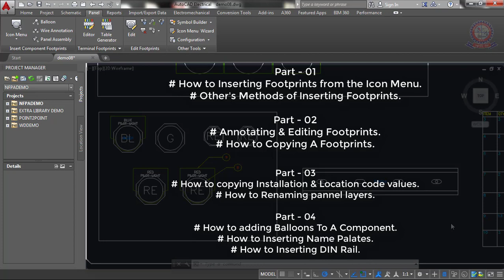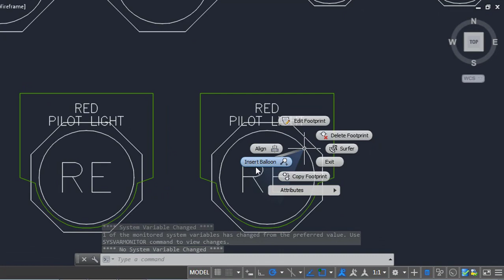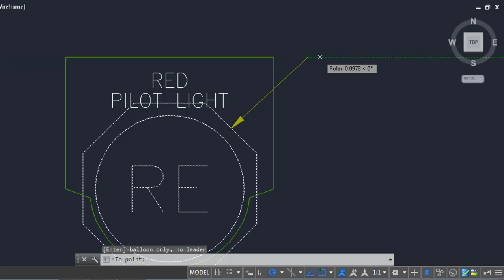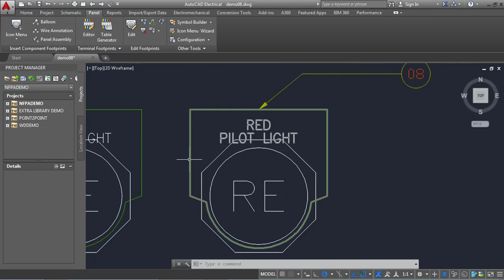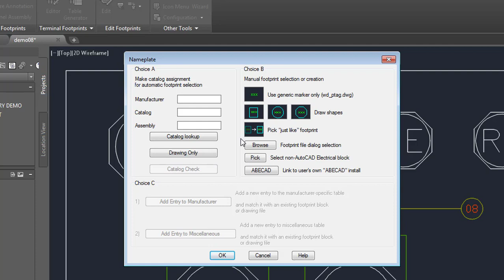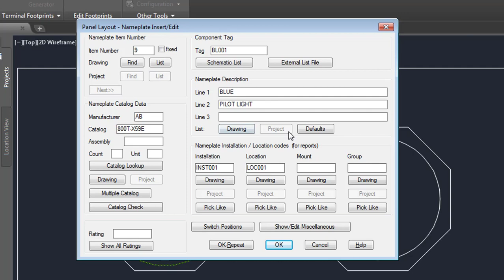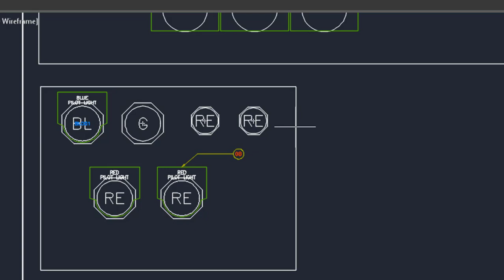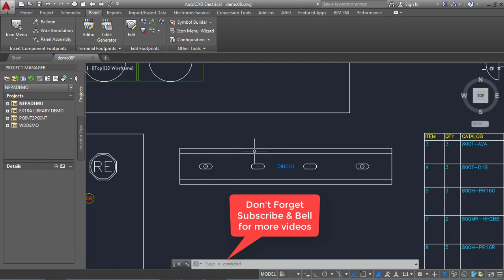AutoCAD Electrical Drawing Tutorial Class 10 Part 4 How to draw Panel layouts with Footprints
This is a 4 step tutorial series.
Part 01 :
How to Inserting Footprints.

Part 02:
How to annotating & Editing Footprints.

Part 03:
How to Copying Installation and Location Values.

Part 04:
How to Adding Balloons To A Component.
How to Inserting Nameplates.

🎓 I am Estiak Khan Jhuman

Address: H#445, Zohir Uddin Sarkar Saroni Road, DUET, Joydebpur, Gazipur.